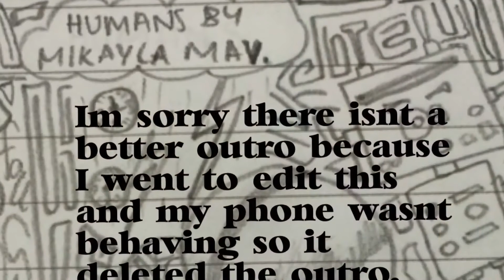Best Friend Tag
Thanks :) x